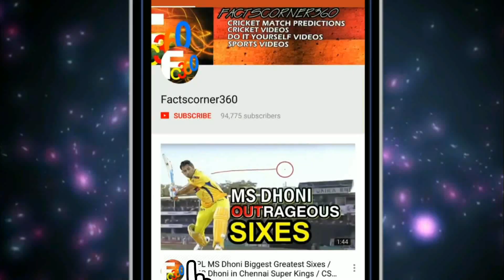INDIA vs NEW ZEALAND 5th T20I Playing 11 / IND vs NZ 5th T20 Playing XI 2020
IND vs NZ 5th T20 Playing XI
INDIA vs NEW ZEALAND 5th T20I Playing 11

India tour of New Zealand 2020 India playing 11. Shikhar Dhawan replaced by Sanju Samson. Ind vs Nz 4th t20 winner decided by super over. KL Rahal and Virat Kohli opened super over. Sanju Samson and Virat Kohli finished super over.